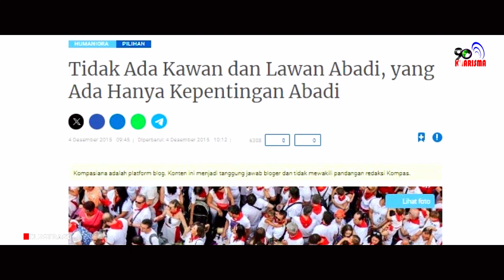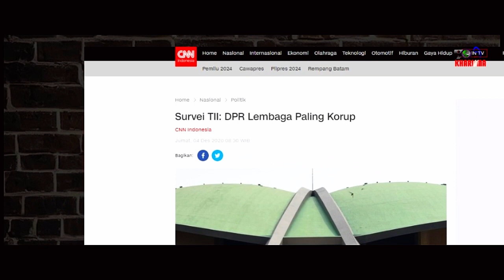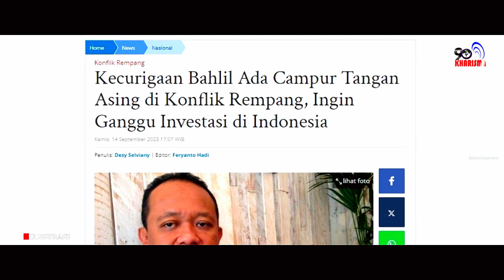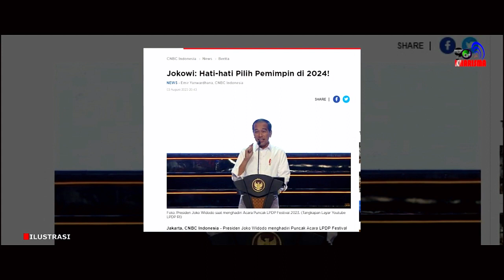Masa Sih, Prabowo Tampar Wamen di Sidang Kabinet? Iyyas Subiakto: Negara ini Makin Diurus Preman!?